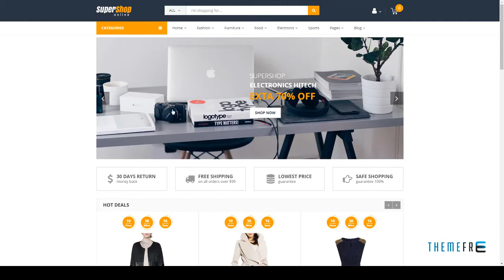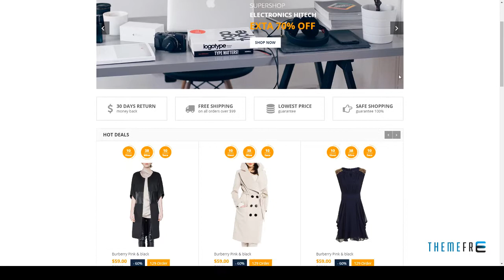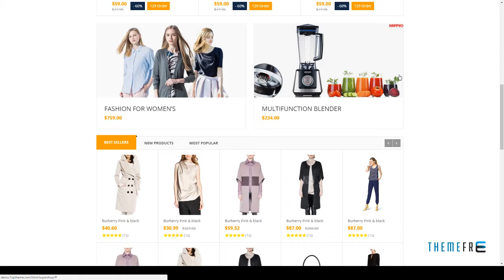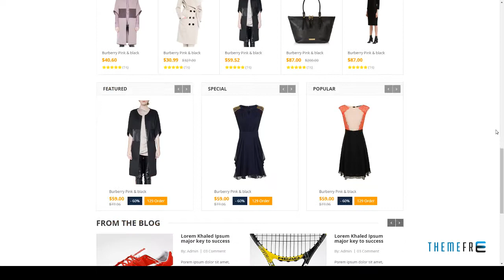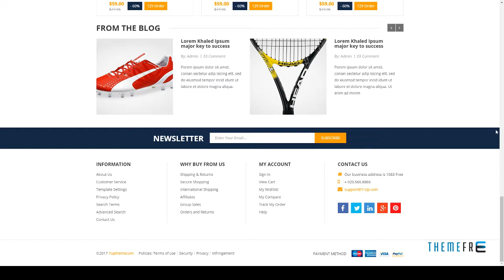Supershop - Market Store RTL Responsive Html Template Bud Rolo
Compatible With Bootstrap 3.x, Bootstrap 2.3.x, Bootstrap 2.2.2, Bootstrap 2.2.1, Bootstrap 2.1.1

 Layout Responsive

 Tags ajax search, best wordpress store, flat theme, free theme, html5 css3, market store theme, mega menu, new market, on click install, rtl support, shopper, Super Shop, supershop, top shop